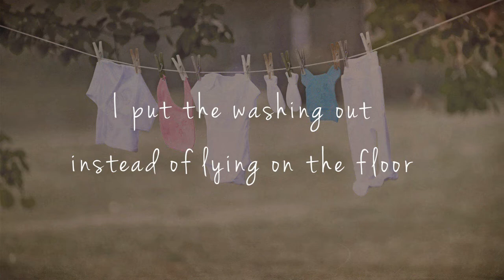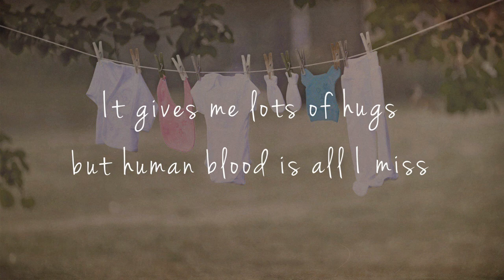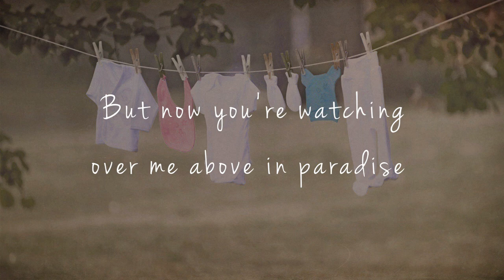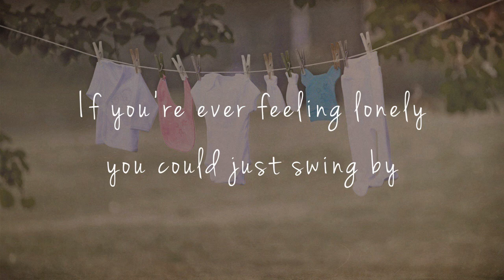Jade Steg - Rose and Teal (Official lyric video)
Written by Jade Stegbauer
Produced by Philippe-Marc Anquetil and Adrian Breakspear
Recorded at Sony Music Australia for the Talent Development Project Graduation Album 2022